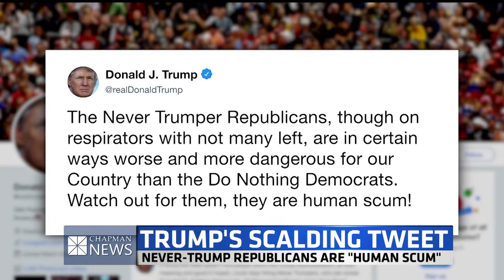Politics: Trump's Tweet & New Rules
Samantha Thomas on the latest from Washington D.C.